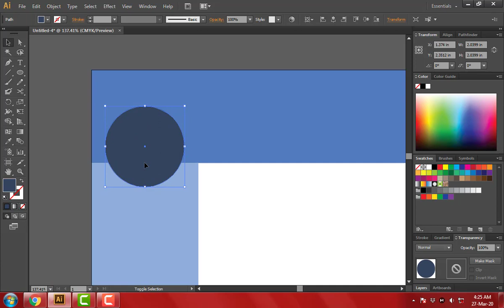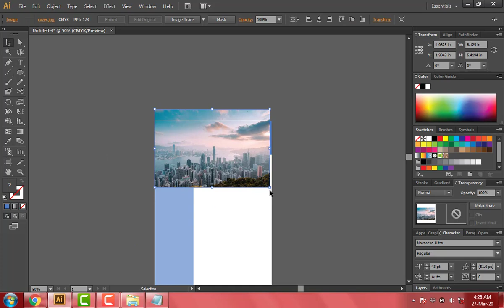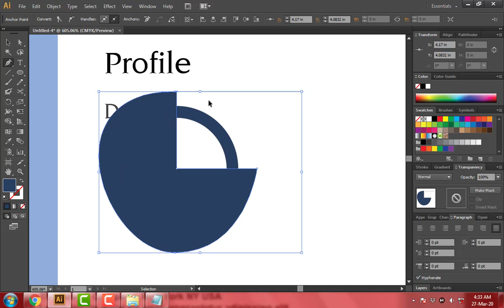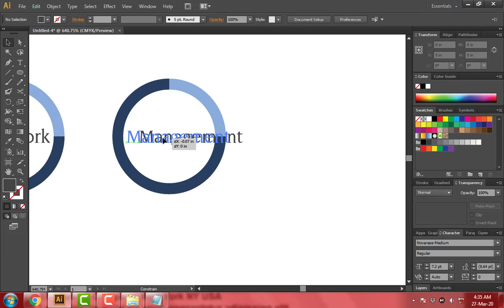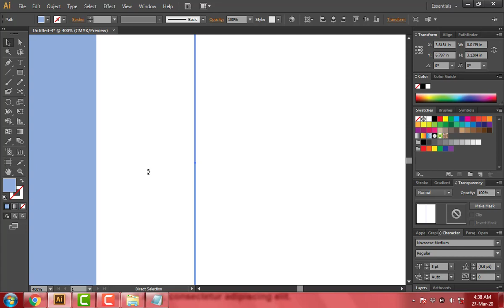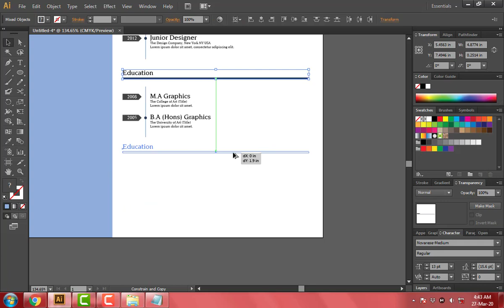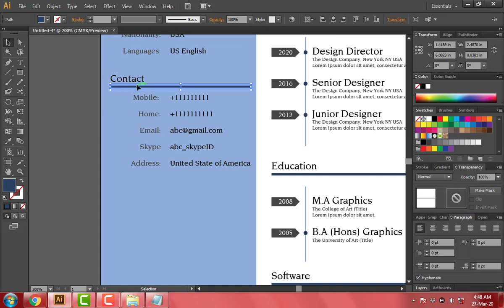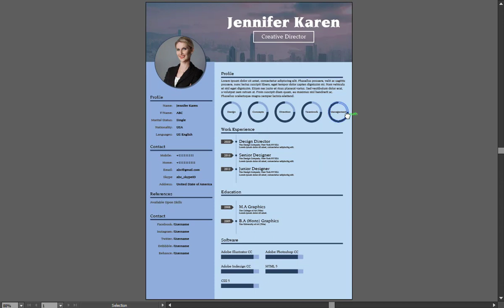Creative CV Resume | [2020 Speed Art in Adobe Illustrator CS6] | By Bilawal Samoon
Hello champions today in this Adobe Photoshop Tutorial, We will learn the Creative CV Resume | [2020 Speed Art in Adobe Illustrator CS6] | By Bilsam.